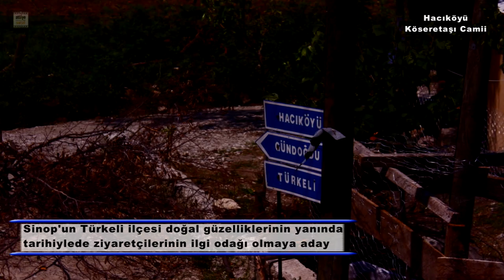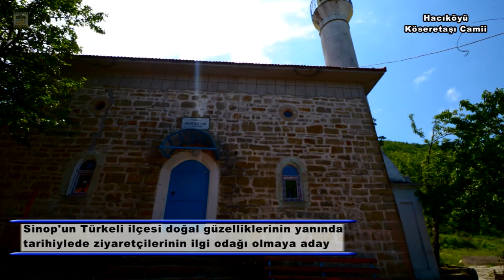Sinop Türkeli Hacıköyü Köseretaşı Camii